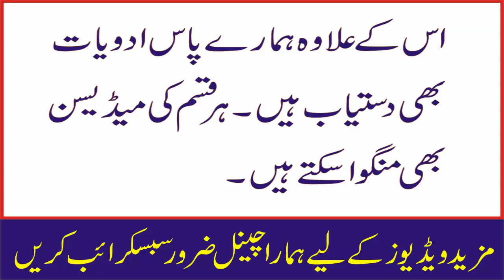Larkion k liye rishte | Rohani wazif se rishta in urdu| Istekhara | By AL HAQ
Asalam alikum nazreen is video mn aik khas wazifa btaya gia hai jis se aap apni marzi ka rishta kar sakte hain yeh wazaif40 din kren aur phir dekhen kese larkion k liye behtreen rishte milte hain

CONTACT WITH AL HAQ
Phone # call-(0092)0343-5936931 whatsapp & call- (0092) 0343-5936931
# Larkion k liye rishte
# Rohani wazif se rishta  in urdu
# By AL HAQ
pasand ka rishta aane ka wazifa
wazifa for manpasand rishta
jaldi acha rishta milne ka wazifa
pasand ki shadi ka wazifa
rishte ka powerful wazifa
fori rishta ka wazifa
rohani wazifa

 ABOUT AL HAQ
 AL HAQ - 100% Original New and Simple Nuskhy – Taweez – Rohani Nuskhe – Dam – Muhabbat k taweez – wazaif – Hasband se Mohabbat ka Taweez -  All Men's and Women's Hidden Problems Solutions - Nafs Lamba Mota Sakht karne k Nuskhy - Mardana Taqat ke Nuskhy - Mardana Timing ke Nuskhy - Mardana Kamzori ka ilaj - Namardi ka ilaj - Aurat se Hambistari ka Tarika - Aurat ki Sharmgah Tang karne k Nuskhy - Jisam k Ghair Zaroori baal khatam karne k Nuskhy - Weight Lose karne ki Tips - Rang Gora karne ki Tips - Skin Whitening Tips - Hair Growing and Shining Tips - 100% Natural Herbal Nuskhy Gharelu Totky –Funny clip-funny videos- I am Working for Betterment of Your Health and Fitness. Thanks for all your support, rating the video and leaving a comment is always appreciated!
TEAM MEMBER & EFFORT BY : AL HAQ